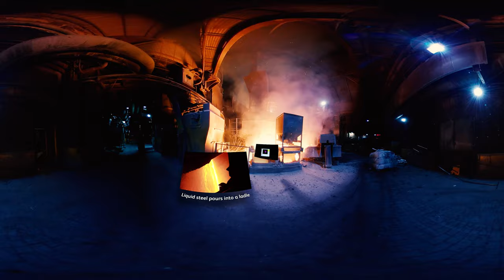Liberty Speciality Steels - Virtual Tour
360-Degree  tour of our Electric Arc Furnace and Advanced Machining facilities In Rotherham and Stocksbridge